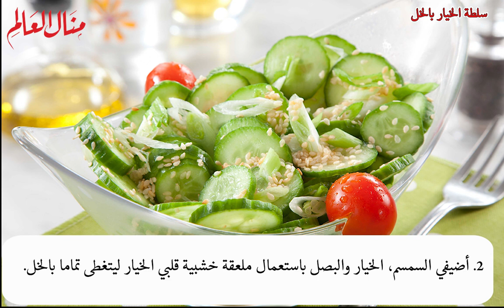سلطة الخيار بالخل - منال العالم